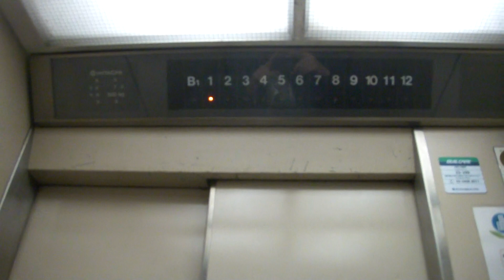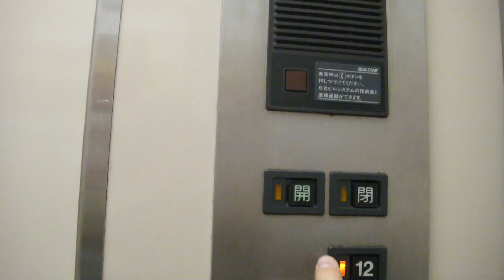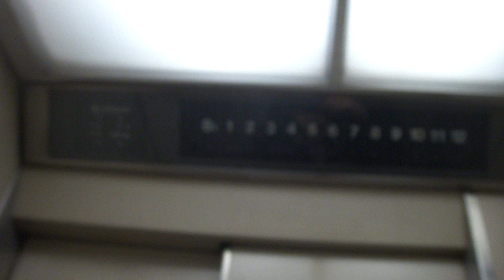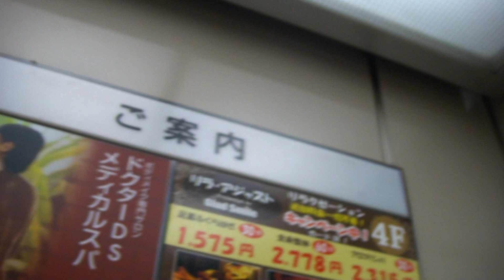Very Nice Old 1971 Hitachi (rb late 1980s/early 1990s) T. Elevs@New Taiso Bldg nr 3, Shibuya, T., JP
Filmed in January 2016. This is a nice find - a group of two late 1980s or early 1990s Hitachi elevators, but I found out that this building was completed in 1971, so the elevators probably got completely rebuilt in the late 1980s or early 1990s. Still very nice!

Location: New Taiso Building nr 3 (新大宗ビル3号館, 〒150-0043 Tōkyō-to, Shibuya-ku, Dōgenzaka, 2 Chome−10), Shibuya Ward, Greater Tokyo, Japan

Brand: Hitachi
Type: Traction
Year installed/rebuilt: 1971 / late 1980s or early 1990s
Floors served: 13 (B1, 1, 2, 3, 4, 5, 6, 7, 8, 9, 10, 11, 12)
Serial: Unknown
Capacity: 7 persons or 500 kg